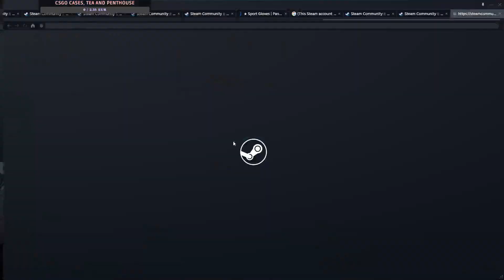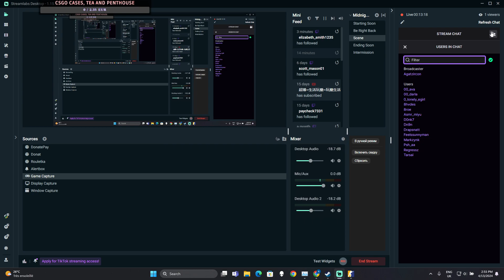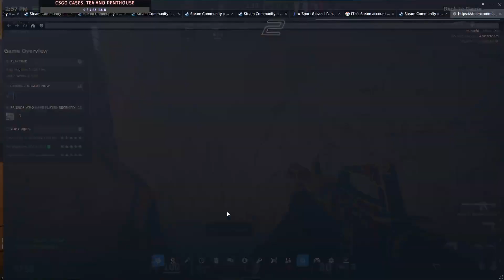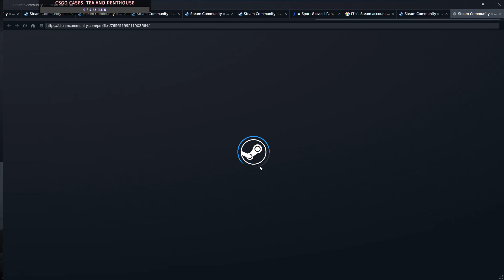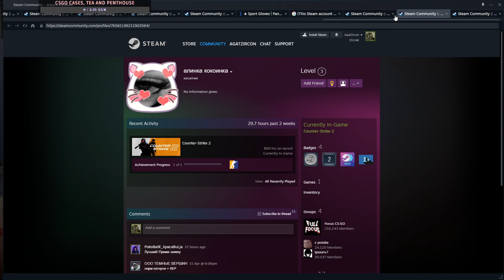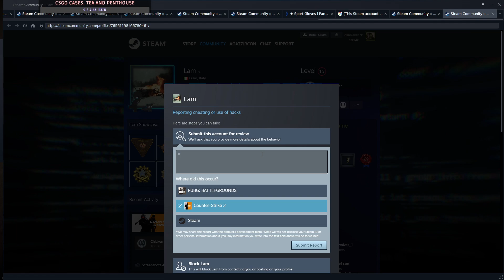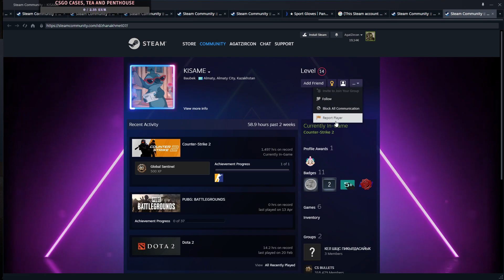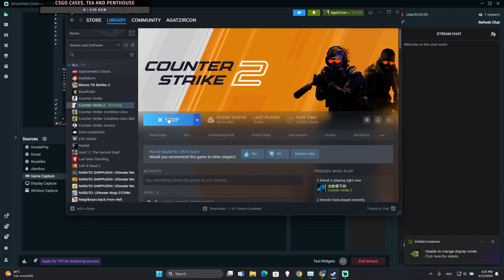Игра против читеров со странными тиммейтами. Страннос�